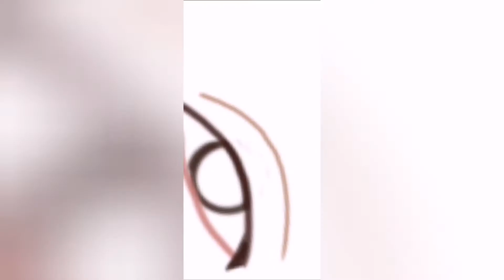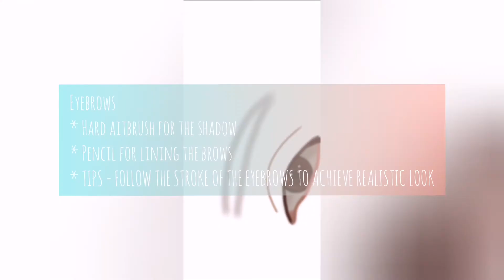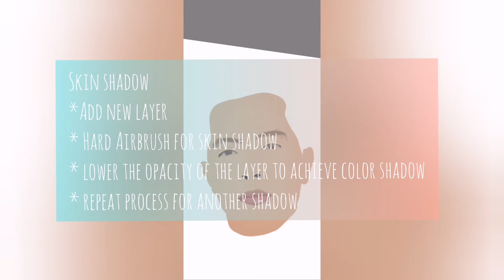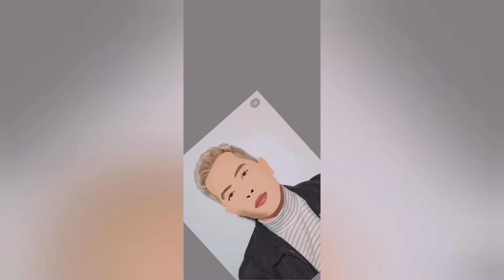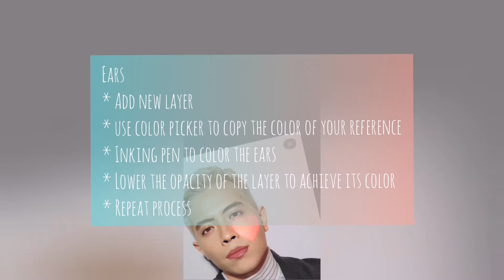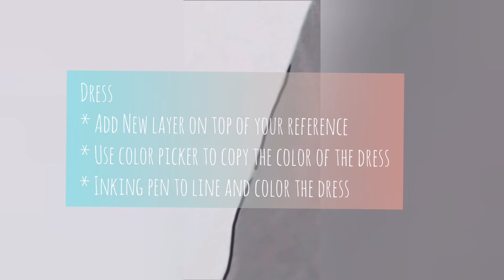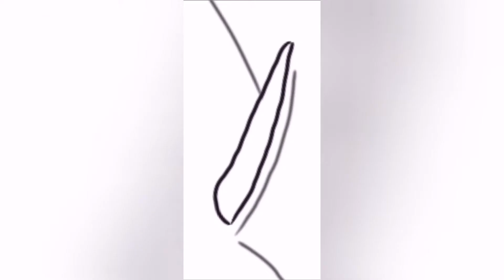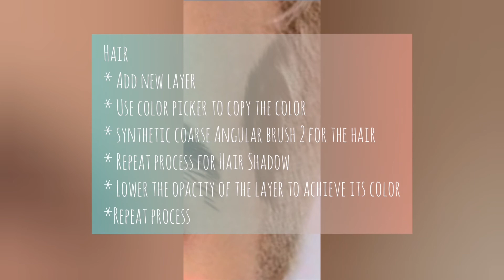HOW TO MAKE A FAN ART USING AUTODESK SKETCHBOOK FOR BEGINNER - Tutorial Video| AE's ART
Jason Dy as reference 💙

Tools and Brushes used:
Pencil
Inking Pen
Hard Airbrush
Synthetic Coarse Angular Brush 2
Hard Eraser

Thank you guys for your support! God bless y'all! 💕